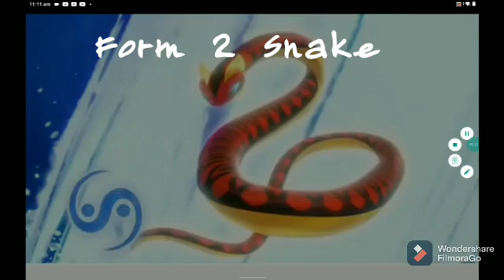Lady Shanghai Transformations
I don't know her Super Hero Name.